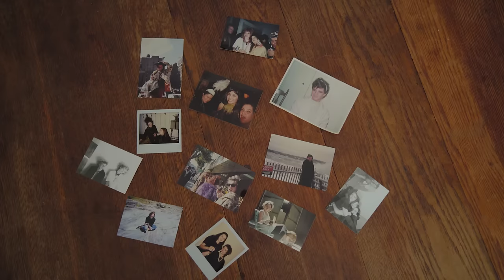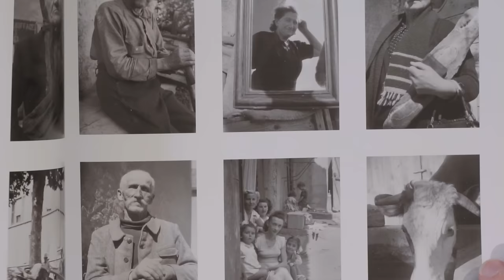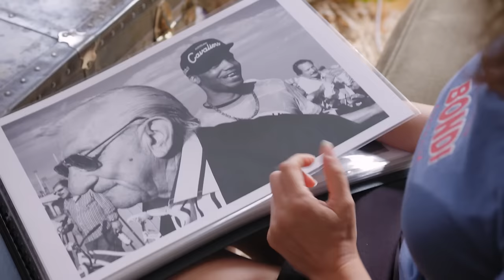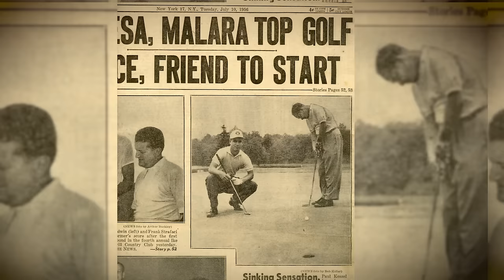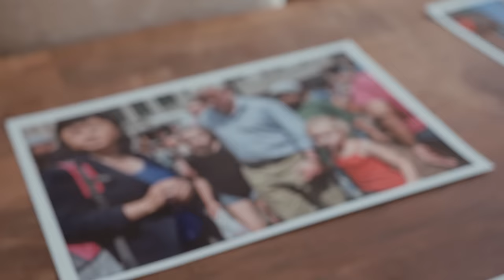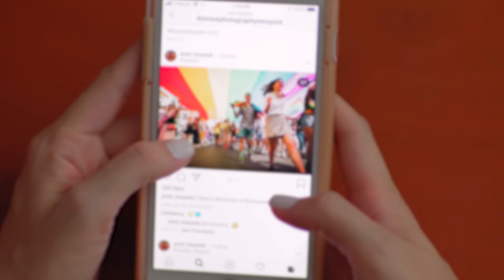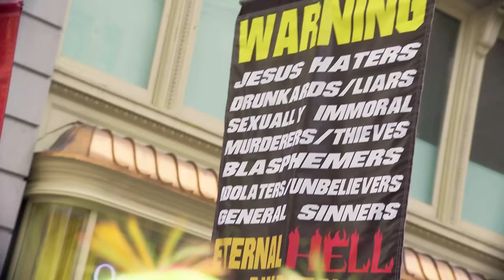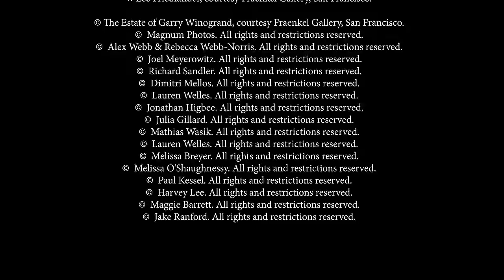Fill The Frame Documentary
My debut feature film is now here free for you all street photography fanatics

Fill The Frame Street Photography Documentary
*** With the continuing rise of the digital age and popularity of social media, the genre of street photography has propelled like we've never seen before. Still there is more opportunity for street photography to be recognized and appreciated by the masses.

ALL COPYRIGHT TO TIM HUYNH MEDIA LLC

Borrow a camera or lenses from Lensrental and use